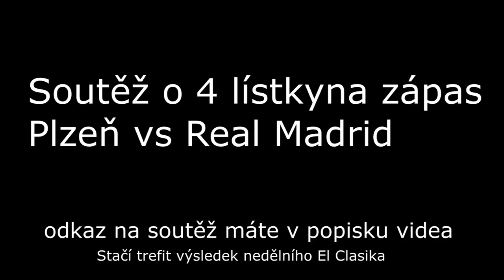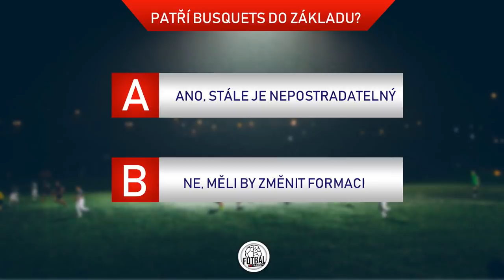FAKTOR MESSI - Dokáže ho Barcelona nahradit?